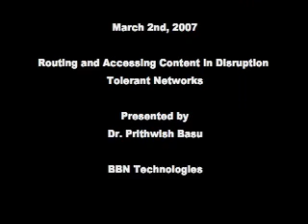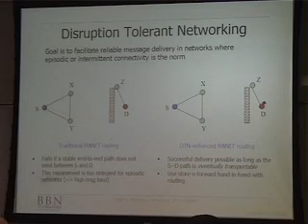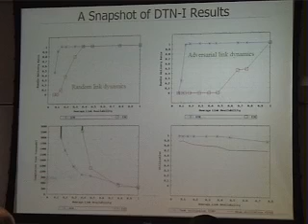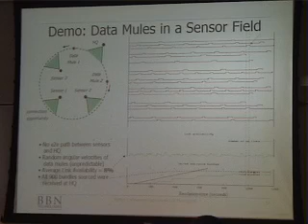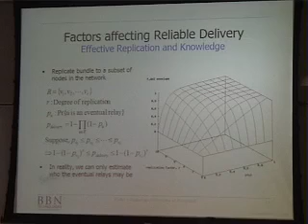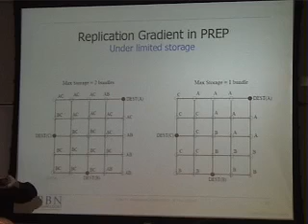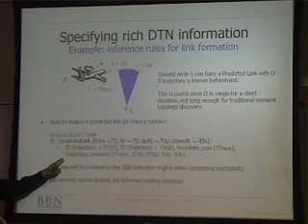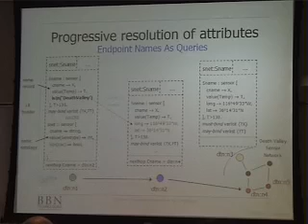Routing and Accessing Content in Disruption Tolerant Networks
HyNet Advanced Network Colloquium Series

Pritwish Basu
BBN Technologies

Abstract
Dynamic tactical MANETs, sleep-wake scheduled sensor networks, and interplanetary networks are examples of networks that often suffer from the lack of availability of end-to-end communication paths. Existing routing protocols built on the stable end-to-end path assumption completely break down under these circumstances. Disruption tolerant networking (DTN) aims at providing reliable data delivery under episodic but eventual transportability by the intelligent use of in-network persistent storage with routing. In this talk I will describe our ongoing research activities on DTN. First, I will describe a routing algorithm that epidemically collects topology information and intelligently biases the replication of data toward the destination in order to improve the probability of delivery. Knowledge of stable end-to-end paths and future connectivity schedules is used whenever available for better scalability performance. Secondly, I will describe a flexible architectural framework for knowledge based networking where rich information about network state and operations in a DTN can be declaratively represented as 'facts' and 'rules' in a knowledge base. A deductive reasoning engine built using Flora-2/XSB then facilitates potentially complex decision making by means of rule-based inferencing. Finally, I will show how this framework can be used effectively for the development of algorithms for caching content near potential users and for query-based content retrieval over DTNs.

Biography
Prithwish Basu is a Scientist in the Network Research group at BBN. He is the research lead at BBN on the DARPA DTN project and a lead researcher on the CTA and ITA projects funded by the Army Research Lab. His current research interests include theoretical as well as practical aspects of disruption tolerant networking, and energy efficient routing and synchronization in wireless ad hoc and sensor networks. Prithwish received a BTech degree in Computer Science and Engineering from IIT Delhi (India), and MS (1999) and PhD (2003) degrees in Computer Engineering from Boston University. He was recently named on MIT Technology Review's list of "Top Innovators under 35" in 2006.

Host
Armand Makowski